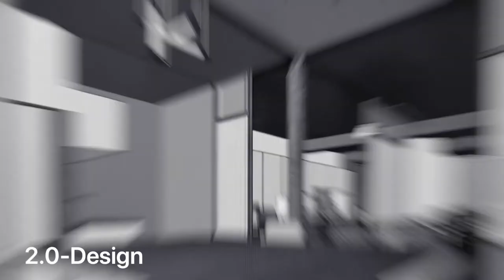KYA Studio - Office Interior Design From Scratch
KYA Studio - an office interior design project. Video showing the process from site selection till completion. More about the projects will be revealed in the coming post.

"The design for KYA studio was not to look at creating a compact workplace with a lot of compact-office ideas, but to look at it as an organization with proper office spaces. We often need a circulation space or corridor to connect all the required spaces or rooms. However, we do not have the luxury for connecting corridors in this office design. We offered a solution by fulfilling all the required spaces and achieved the spatial flexibility by its functions."

Sliding Aluminium Glass Panel Specialist: Trend Thermal Windows & Doors Sdn. Bhd.
Timber log: Zhen Ye Projects Sdn Bhd
Laminated Timber Floor - Inovar Floor
Interior Paint - Jotun
Roller Blinds - First Decor Sdn Bhd
Selected Furniture - Ruma Furniture, Igreen Office Furniture
Completed in 2019.